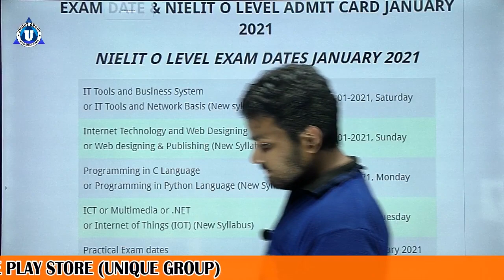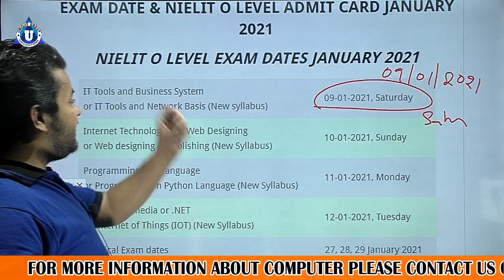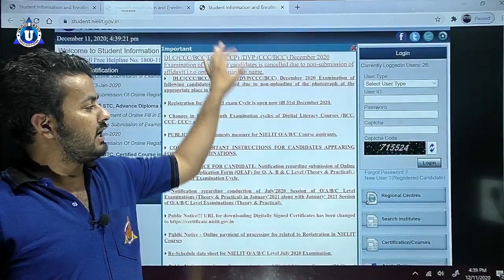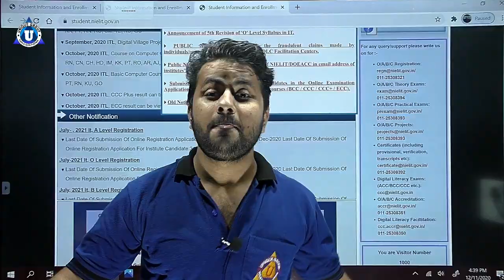Olevel january 2021 | o level exam | o level new notification | O level exam time table | Ratnakar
Ratnakar sir ...

Account Detail.